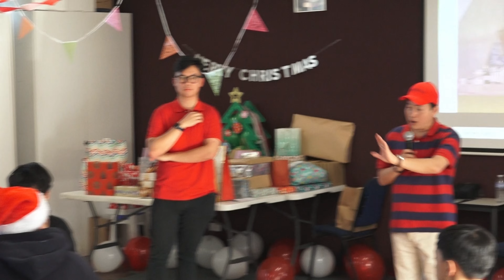Ban Lễ Sinh Mừng Giáng Sinh 2023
Kính xin quý ông bà anh chị em nhấn vào nút Subscribe (Đăng ký) kênh của Trung tâm để được xem những video mới nhất, và đừng quên nhấn vào cái chuông bên cạnh để nhận được thông báo khi có video mới.

Chân thành cám ơn quý ông bà anh chị em
Ban Truyền Thông Trung Tâm Thánh Mẫu La Vang

TRUNG TÂM THÁNH MẪU LA VANG
CỘNG ĐOÀN THÁNH TÔMA THIỆN
225 Hutton Road, Keysborough, VIC 3173, Australia